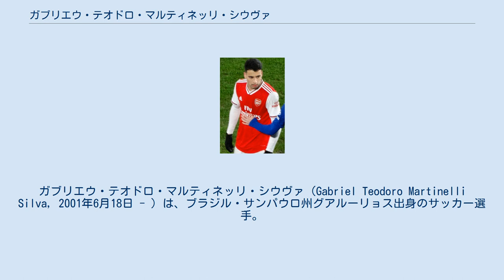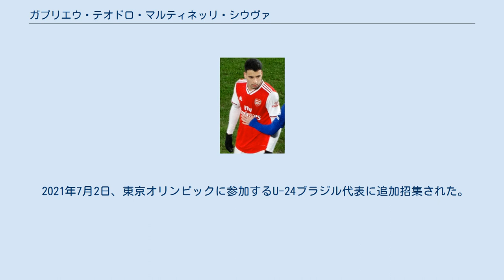ガブリエウ・テオドロ・マルティネッリ・シウヴァ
ガブリエウ・テオドロ・マルティネッリ・シウヴァ（Gabriel Teodoro Martinelli Silva，2001年6月18日 - ）は、ブラジル・サンパウロ州グアルーリョス出身のサッカー選手。
プレミアリーグ・アーセナルFC所属。
 2014年にイトゥアーノFCのユースチームに入団。
2018年シーズン途中にトップチームに昇格。
翌2019年シーズンにサンパウロ州選手権（カンピオナート・パウリスタ）で14試合6ゴールの成績を残し、同リーグの2019ベストチームの一員に選ばれた。
 FIFAの定める国際移籍可能年齢に達した18歳を迎えた直後の2019年7月2日、アーセナルFCと長期契約を結んだことが発表された。
マルティネッリは同年のサンパウロ州での活躍により5月にブラジル代表のトレーニングに招集された経歴を持ってはいたが、ブラジル4部リーグ相当に所属していたイトゥアーノからイングランド・プレミアリーグへの移籍は欧州の各報道メディアがノーマークであり、驚きを持って報じられた。
 同年8月11日、ニューカッスル・ユナイテッドFC戦で後半84分からの途中出場でプレミアリーグ初出場。
9月24日、EFLカップのノッティンガム・フォレストFC戦でアーセナルでの初スタメン出場を果たしアーセナルでの公式戦初ゴールを含む2得点を決めた。
その後も得点を重ね加入から先発出場での最初の4試合全てで得点を記録。
これはイアン・ライト以来のクラブ史上2人目の快挙である。
2019年12月9日、ウェストハム・ユナイテッドFC戦でプレミアリーグ初スタメン出場を果たした。
この試合でプレミアリーグ初ゴールを決めた。
この18歳174日での得点はアーセナルにおけるプレミアリーグ初スタメンでの最年少ゴールを更新した。
2020年1月21日、プレミアリーグのチェルシー戦で相手のコーナーキックのクリアを自陣で拾ってからそのまま長距離を単独でドリブルして印象的なゴールを決めた。
61.59mに及ぶドリブルでのゴールはOptaがスタッツを計測し始めた12/13シーズンからでプレミアリーグにおけるアーセナル選手の最長記録である。
同年6月21日、練習中に左ヒザを負傷。
軟骨の病変を修復する関節鏡手術を行ったためシーズン中の復帰が絶望的となった。
同年7月3日、アーセナルは加入1年足らずと異例の早さで新規の長期契約を締結したことを発表した。
契約内容は、大幅昇給と4年契約に加えて1年契約延長オプションと報じられた。
アーセナル加入初年度の19/20シーズンは、公式戦26試合10G4Aを記録。
アーセナル選手が10代で2桁ゴールを記録したのは20年以上前の98/99シーズンでのニコラ・アネルカ以来である。
 生まれはブラジルだが、父親がイタリア系でありイタリア国籍を有するためイタリア代表を選択することも可能である。
 2019年5月20日、コパ・アメリカ前のトレーニングキャンプに招集された。
同年11月、U-23アメリカ合衆国代表との親善試合を行うU-23ブラジル代表に招集された。
 2021年7月2日、東京オリンピックに参加するU-24ブラジル代表に追加招集された。